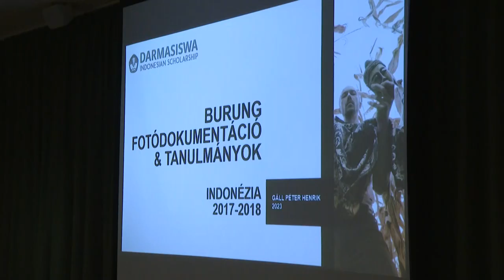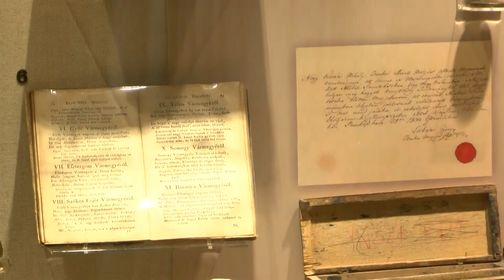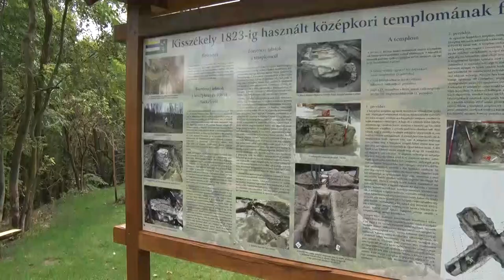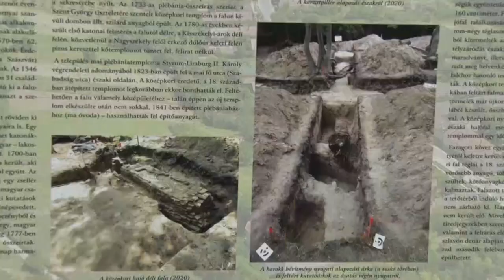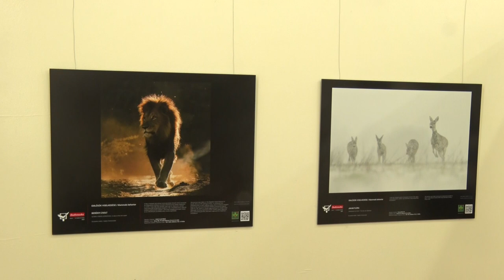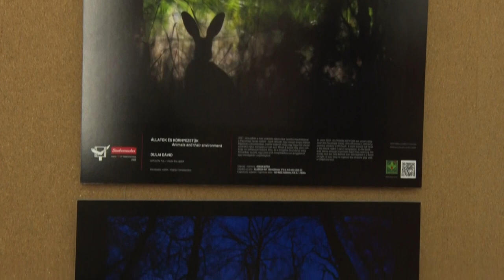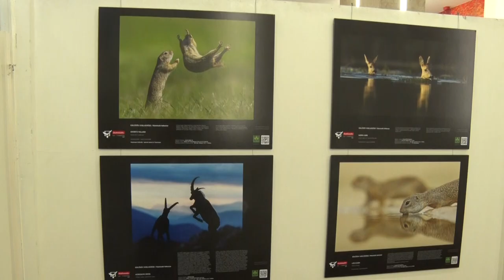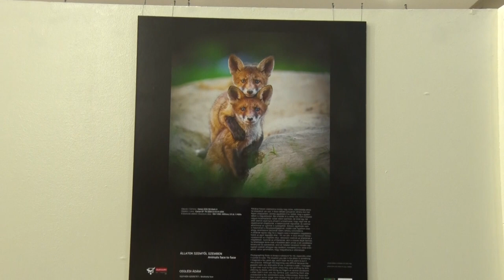Kultúrszoba - 2023.10.19.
Tartalom:
- Koszorúk, emlékévek, kultuszok Petőfi jegyében
- Indonézia képekben - Előadás a Babits Mihály Kulturális Központban
- Október hónap műtárgya
- A természet kincsei